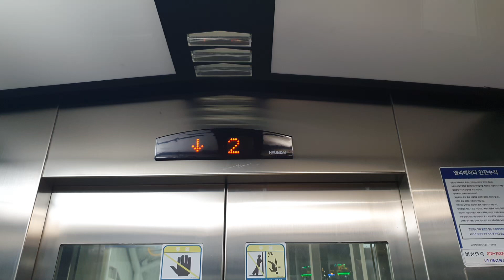부산광역시 진구 부전동 현대엘레베이터